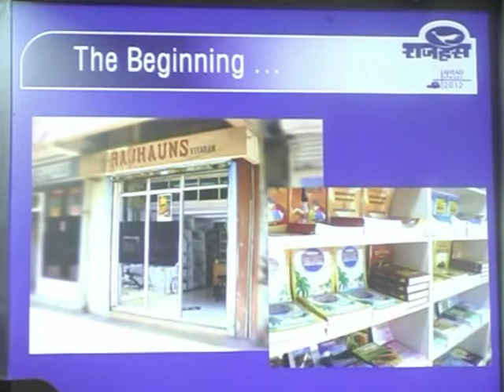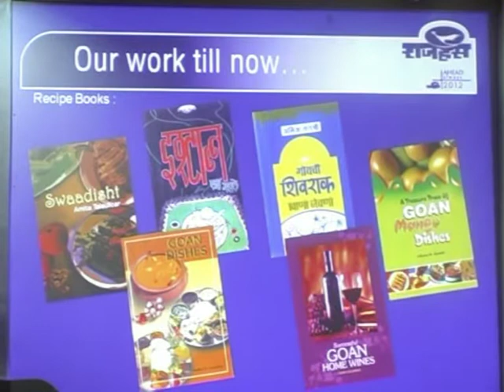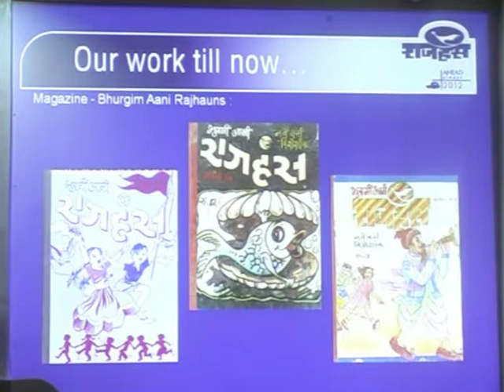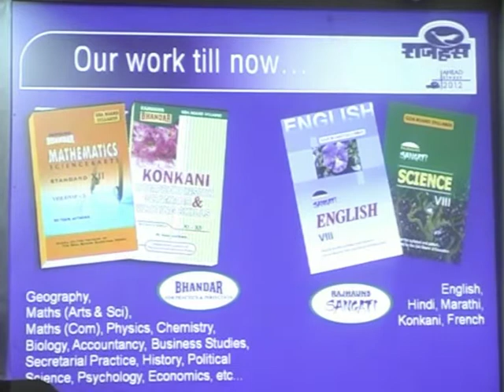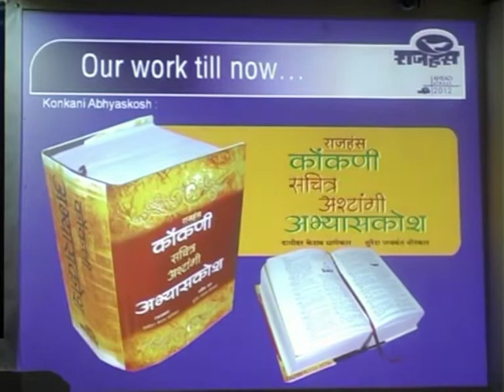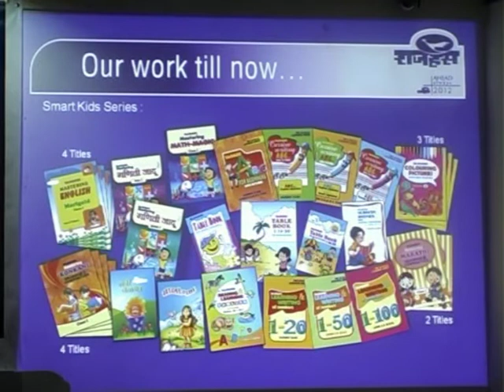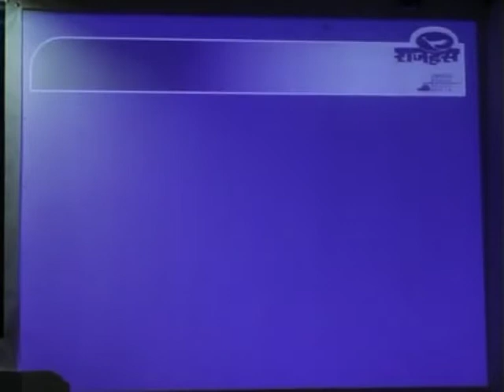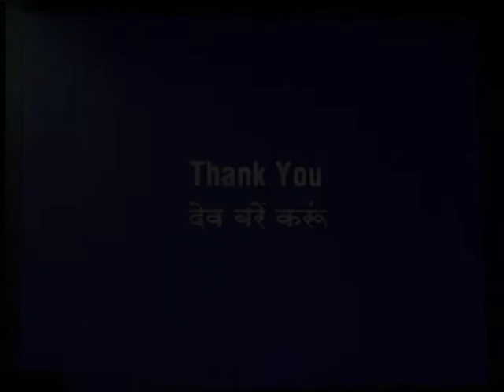Symposium: The Future of Publishing in Goa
Featuring: Dilip Borkar, Jose Salvador
Fernandes, Leonard Fernandes,
Aditya Bhide
Hosted by: Augusto Pinto